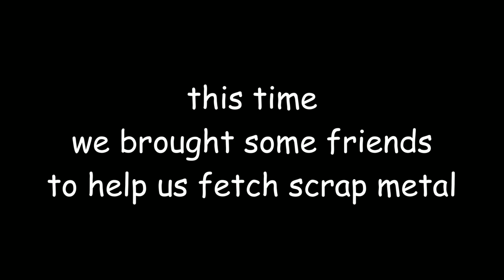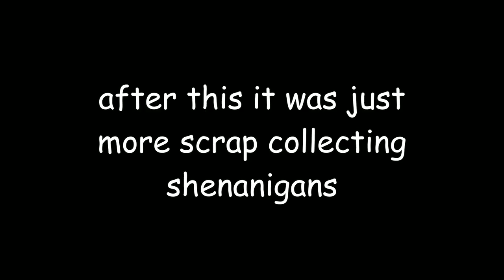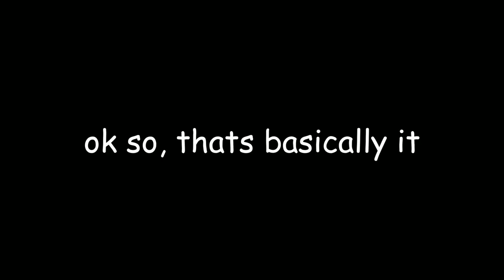Lethal Company Shenanigans 1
some shenanigans that happened while playing lethal company ok.
clips by Cyv (credit to her for providing clips)